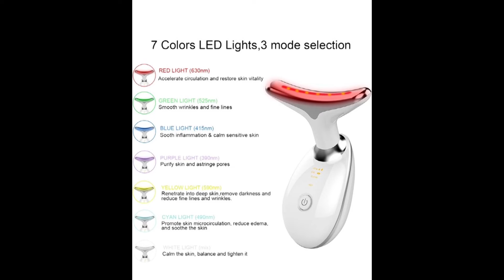PHƯƠNG PHÁP ĐIỀU TRỊ MỤN CHO NGƯỜI TRƯỞNG THÀNH